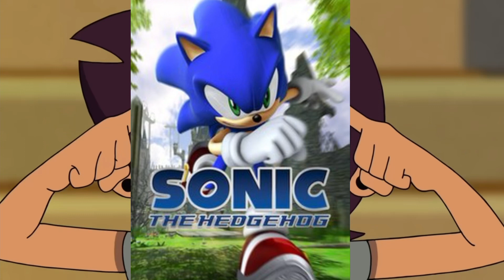Owl Mouse (2nd YTP)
If this gets 100 likes then I’ll do a full Hootdale Hootle.